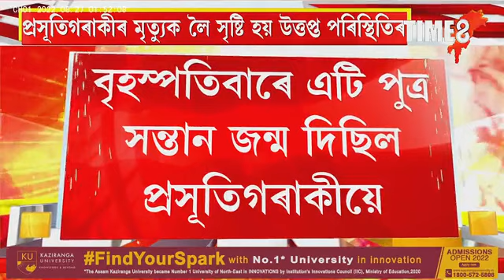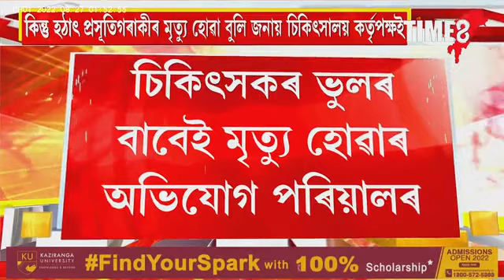প্ৰসূতিৰ মৃত্যুক লৈ নলবাৰীত উত্তপ্ত পৰিস্থিতি